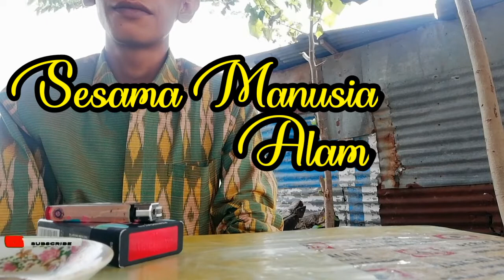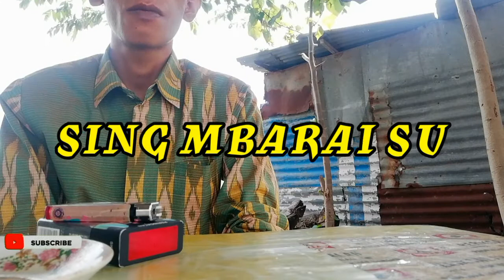LAKUKAN INI SEMUA KERUWETAN HILANG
SELAMAT DATANG JURAGAN!!

Hanya channel hiburan yang menyajikan video-video yang mungkin bisa bermanfaat bagi kita semua.

Semua video dan gambar dalam video ini telah mengalami riset dan pengeditan yang seksama.

Semua video hanya untuk hiburan semata.
Tonton videonya, ada banyak video yang mungkin berguna bagi kita semua.

Dukung terus channel ini, biar mimin semangat uploadnya!!
Fb Djoy Thoharry
Linkedin Djoy Thoharry

Massive THANK YOU to everyone for watching this and for all of your support! All footage, & images used belong to their respective companies.

SFX from Kinemaster